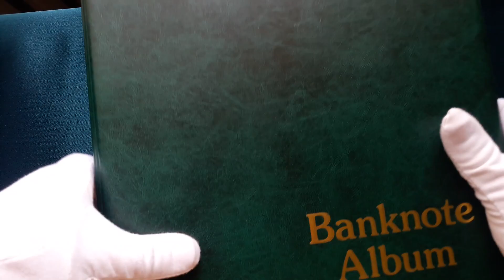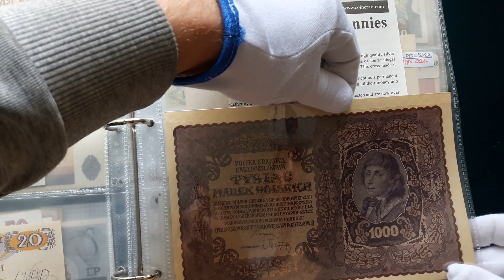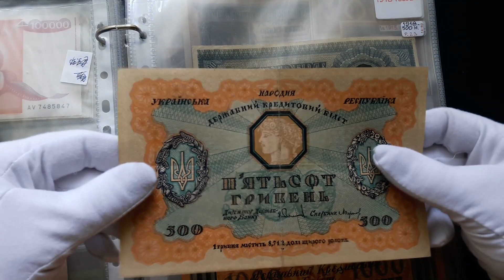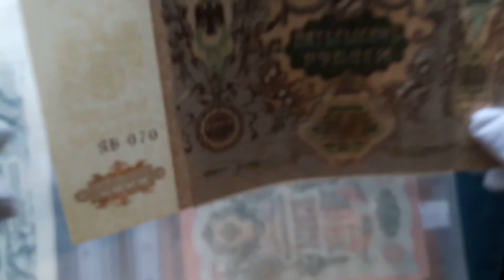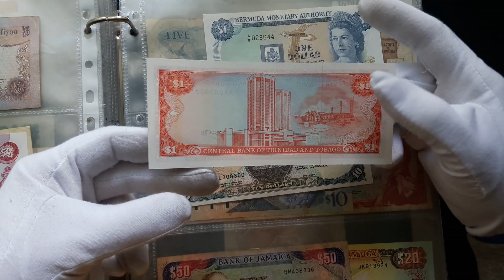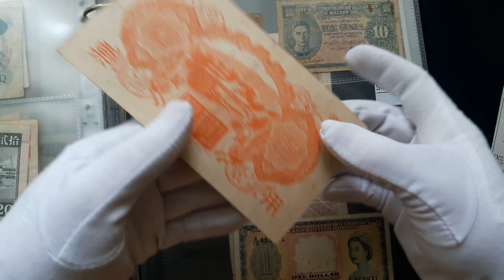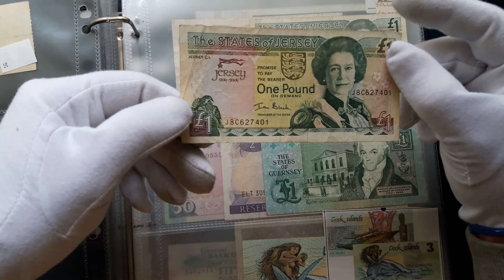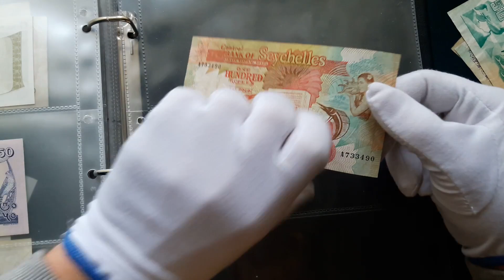💎Покупка года💎 3 альбома💰 777 банкнот 💲1500💲 RRR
💎Покупка года💎 3 альбома💰 777 банкнот 💲1500💲

Меня зовут Василии. Вот уже несколько лет я занимаюсь покупкой и продажей банкнот и монет на аукционах Европы и делаю об этом видео. Также на своем канале рассказываю про интересные лоты с разных разделов коллекционирования: нумизматика, бонистика.